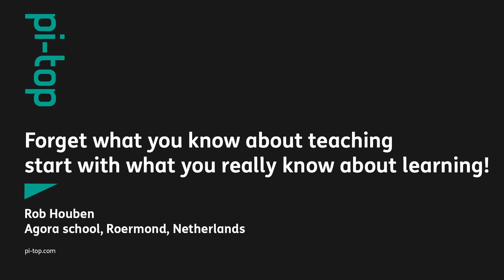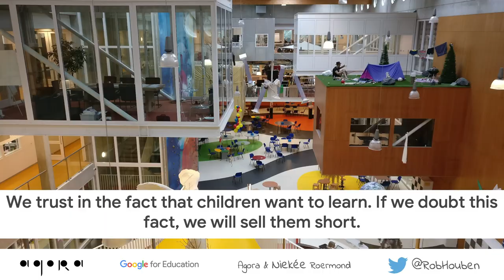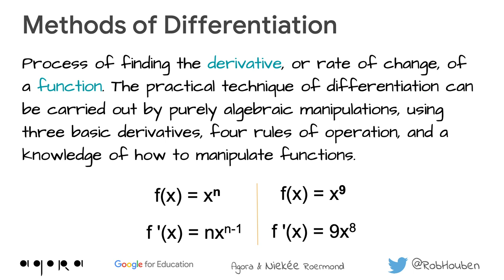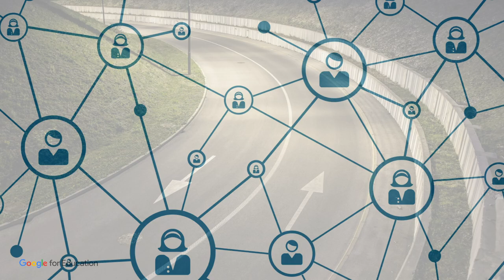Rob Houben at Agora school, Netherlands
Rob Houben from Agora school in Roermond, Netherlands, explains why you should forget about teaching and start with what you really know about learning.